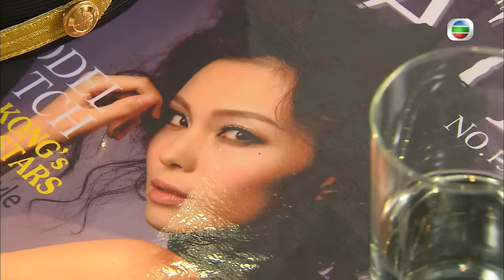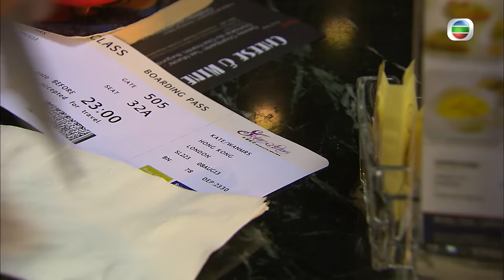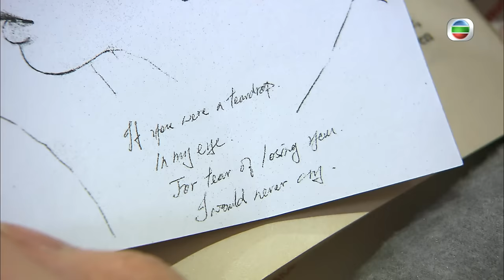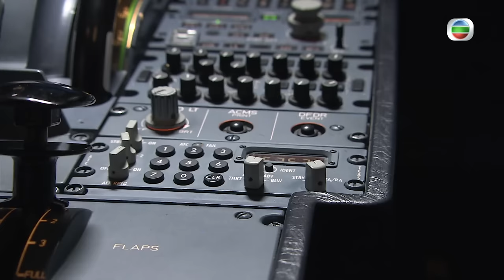型男吳卓羲主演 | TVB時裝愛情劇 | 衝上雲霄II 01/43 | 亦琛歸隱英國餐館 | 吳鎮宇、張智霖、胡杏兒、陳法拉、吳卓羲、馬國明 | 粵語中字 | 2013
TVB完整版劇集《衝上雲霄II》(Triumph in the Skies II) (主演:吳鎮宇、張智霖、胡杏兒、陳法拉、吳卓羲、馬國明)唐亦琛（吳鎮宇飾）是首批華籍機師，跟蘇怡結成夫妻，可惜因蘇怡先天性心漏症惡化，情況非常嚴重。亦琛更辭去機師一職，陪她到世界各地旅行休養，然而她的病情急轉直下，蘇怡實在不想讓最愛的丈夫看到自己瀕死的慘狀，於是悄然離開亦琛……亦琛一直沒有回港，在英國遇上了小餐館老闆Manna，亦琛在她的餐館住了下來，不經不覺已有兩年。這兩年間，身為弟弟的唐亦風（吳卓羲飾）也不時到英國探望，希望亦琛可以走出陰霾，重回工作崗位。然而亦琛始終覺得還未準備好，多番婉拒。